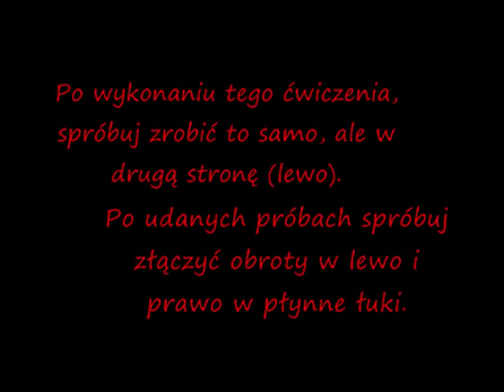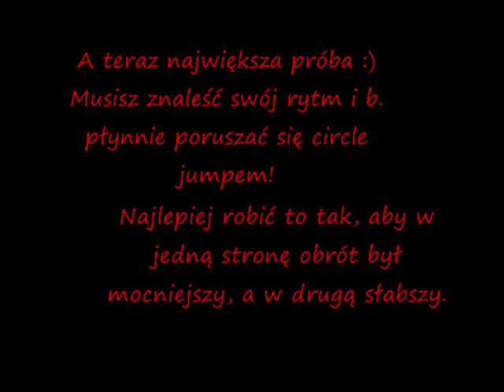Crysis Circle Jump - Tutorial / Poradnik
Film, dzięki któremu możesz nauczyć się skakać nieco dalej niż normalnie. Powodzenia! Sztuczka działa tylko na wersji 1.0